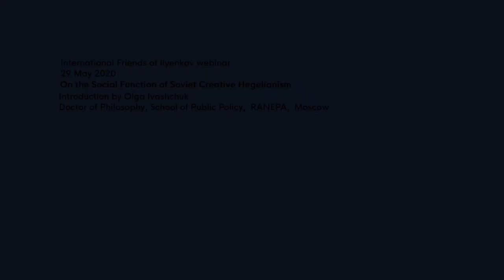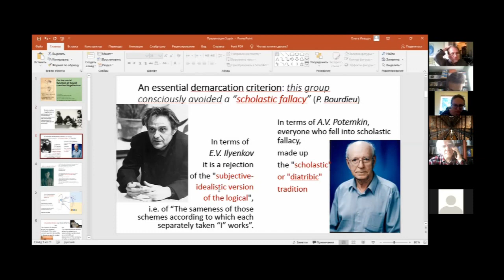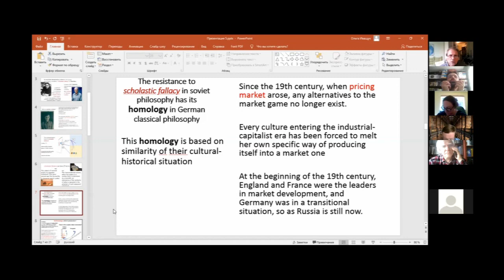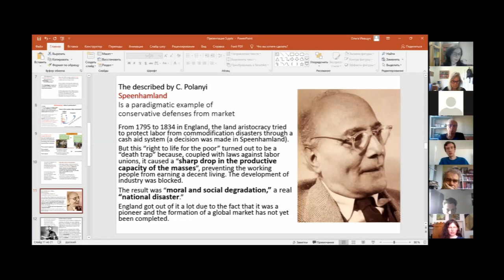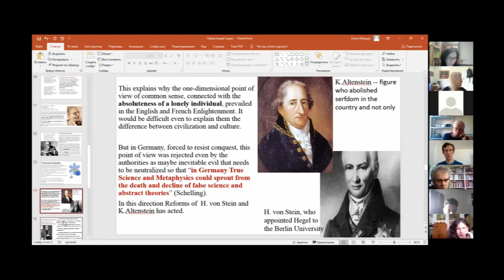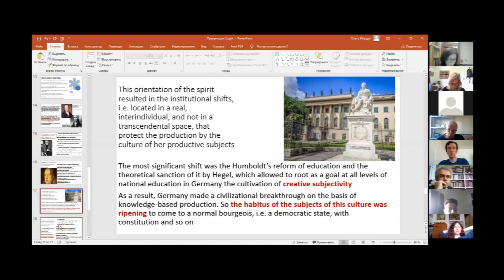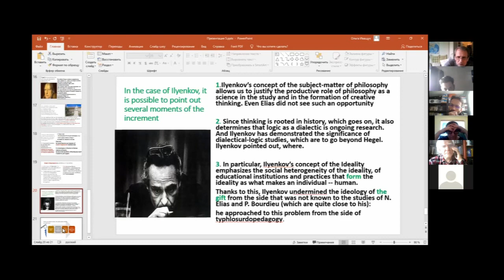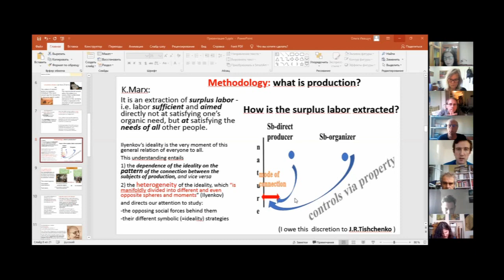On the social function of Soviet creative Hegelianism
On Soviet creative Hegelianism and Bourdieu's "Scholastic fallacy".

Introduced by Olga Ivashchuk, Doctor of Philosophy, School of Public Policy, RANEPA, Moscow